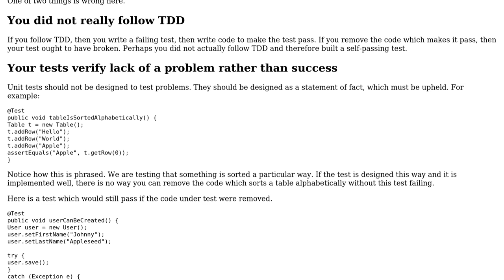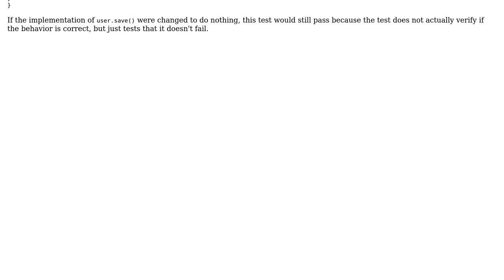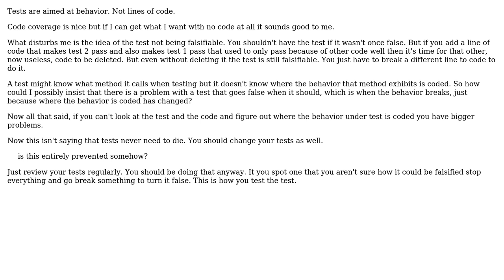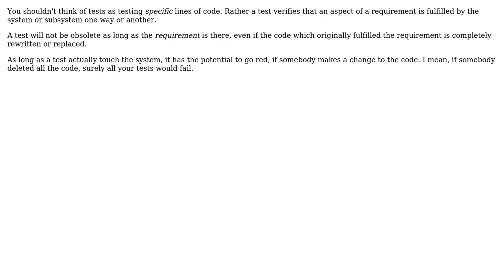TDD: how are obsolete tests flushed out? (5 Solutions!!)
TDD: how are obsolete tests flushed out?

With thanks & praise to God, and with thanks to the many people who have made this project possible! | Content (except music & images) licensed under CC BY-SA | Music | Images & others | With thanks to user VoiceOfUnreason user Kaz user JacquesB user Fabio user candied_orange user Brandon and the Stack Exchange Network Trademarks are property of their respective owners. You are responsible for your own actions.